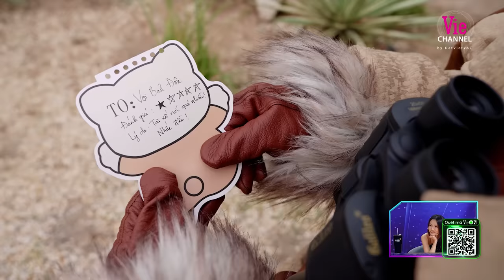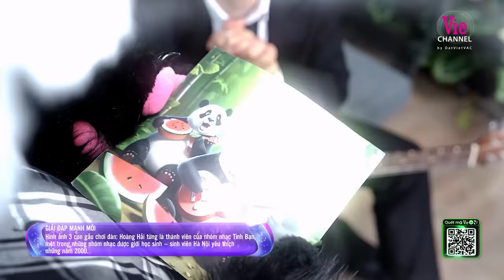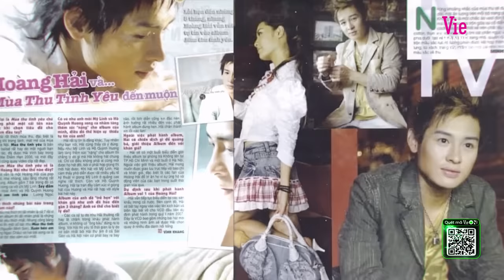Ca Sĩ Mặt Nạ Mùa 2-Tập 14: Anh Chưa Thương Em Đến Vậy Đâu tái xuất phần 2, Voi mang đến sáng tác mới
Playlist Tập 14 - Ca Sĩ Mặt Nạ - The Masked Singer Vietnam Mùa 2

00:00 | Intro
14:53 | Ngủ Một Mình
31:28 | Gọi Em Là Đóa Hoa Sầu
47:14 | Có Nỗi Buồn Ghé Qua
1:05:18 | Duyên Do Trời, Phận Tại Ta
1:23:19 | Rồi Em Sẽ Gặp Một Chàng Trai Khác
2:06:31 | Bài Hát Lộ Diện

MỞ THẺ VIB, TẶNG NGAY 01 CẶP VÉ CONCERT:

🎁 Tặng 01 cặp vé The Masked Singer All-star Concert 2023
🎁 Miễn phí thường niên thẻ

Với hương vị tươi mát, sảng khoái, bia Pháp cao cấp - 1664 Blanc cho tiệc vui thêm bất ngờ, khoảnh khắc thêm đáng nhớ.

▶ Tìm nghe các bản audio của Tập 13 The Masked Singer Vietnam - Ca Sĩ Mặt Nạ Mùa 2 tại đây
▶ Follow playlist The Masked Singer Vietnam - Ca Sĩ Mặt Nạ Mùa 2 để được cập nhật sớm nhất khi audio được phát hành